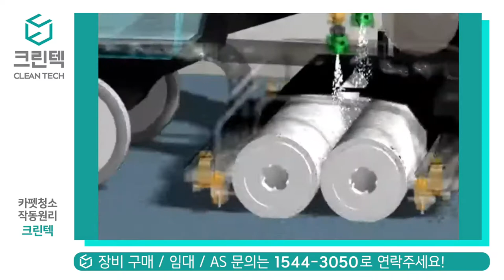[청소장비] Readyspace 레디스페이스 카펫청소 1610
카펫 손상없이 일상관리부터 대청소까지!
외주비용 아끼고 30분만에 깨끗해집니다.
크린텍 청소장비로 한번에 말끔하게 해결!!
카펫을 통째로 세탁한 것처럼
크린텍 청소장비로 해결하세요.
임대, 렌탈, 1610
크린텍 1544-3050